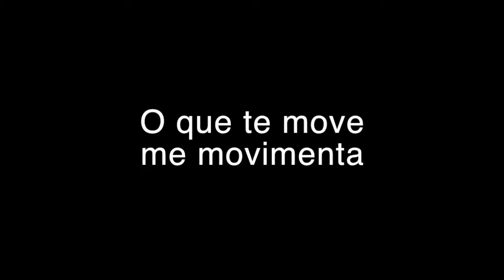✅ O QUE ME MOVE - Mariana Machado - Design de diferenciação e Posicionamento de Marca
Mentora, consultora de marcas e designer de diferenciação, conta o que inspirou e motivou o rumo que sua carreira tomou, levando-a a se especializar em gerar resultados na construção de marcas e lançamento de produtos.

Mariana Machado atua em design e marketing digital, design gráfico e webdesign, é mentora de Design e Posicionamento de Marcas. fundadora do curso Design que Vende, blogueira e idealizadora de negócios web.

// SOBRE MIM
Olá, Prazer! Sou MARIANA MACHADO, pioneira no webdesign no Brasil, com mais de 30 anos em várias especialidades do design. Bacharel em Design, com MBA em Marketing e Pós em Jornalismo Digital, entre outros cursos de especialização, inclusive Fotografia, Locução, Falar para Câmera, entre outras, que convergem na construção de marca verbal e não verbal.

Há mais de 20 anos me dedico ao desenvolvimento de marca, posicionamento de marca, branding re-branding, design de interface web e mobile, UX/UI, publicidade digital (social media).
Estou animada para vivenciar esta experiência com você!